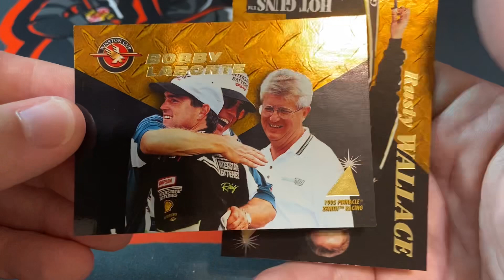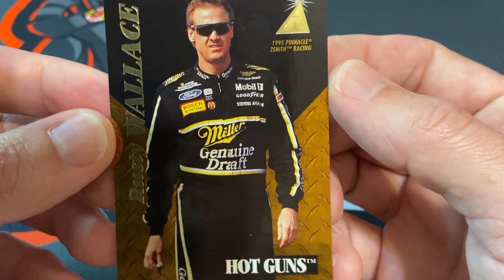1995 Pinnacle Zenith Racing NASCAR pack rip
I open 1 pack of 1995 Pinnacle Zenith Racing nascar trading cards. This was the inaugural release of Zenith Racing.